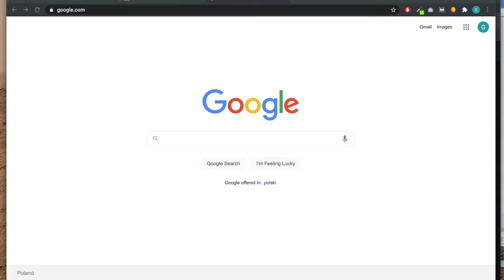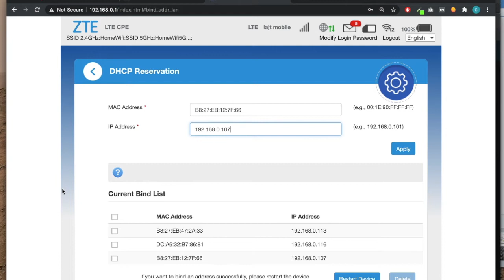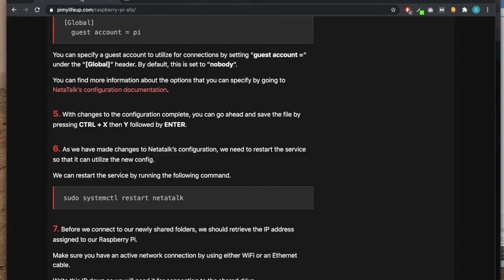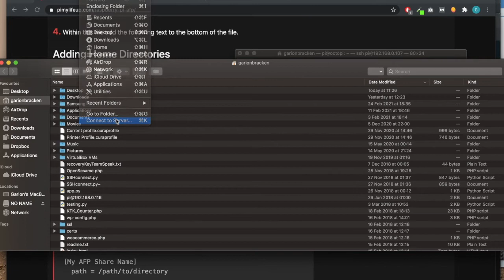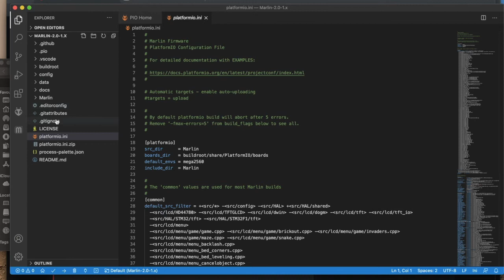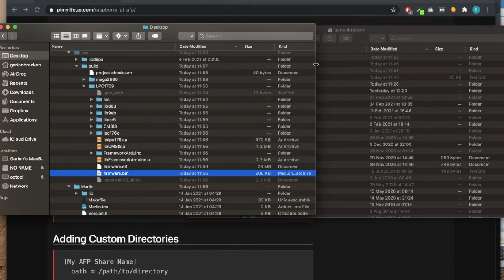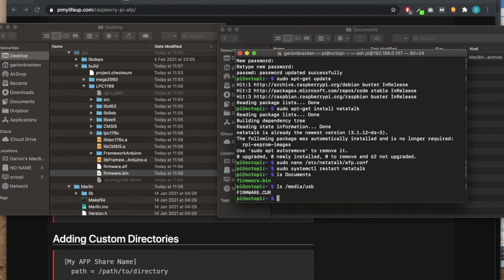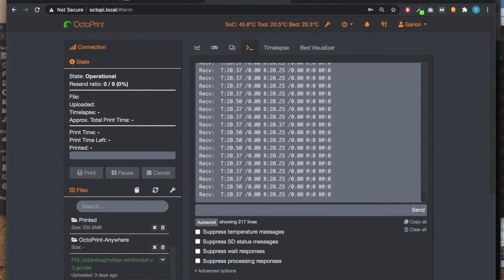Wireless Firmware flash SKR board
How to wirelessly flash new firmware to your 3d printer Motherboard without needing to remove the sd card and without having to plug your laptop into your printer. This is especially handy for people with printers in enclosures or with a complete mess of wiring such as myself.

Timestamps:
Why bother: 00:00
Find octoprint ip address: 01:17
Ssh into pi and change password: 03:56
Set up Netatalk: 05:00
Connect to fileserver on pi: 08:20
Build and copy firmware.bin to pi: 09:21
Copy firmware.bin to Board via terminal and flash: 13:25

Assumptions:
You have Octoprint installed and set up
You can SSH into your pi (there are steps for Mac given)
You know how to configure Marlin already. (if you don't check out Chris Riley's videos where he explains it very clearly

Terminal commands used:
Raspberry pi config (change your password!): sudo raspi-config
Update apt-get: sudo apt-get update
Install netatalk: sudo apt-get install netatalk
Update netatalk config file: sudo nano /etc/netatalk/afp.conf
Restart netatalk: sudo systemctl restart netatalk

View contents of Documents folder on pi: ls Documents
View contents of Skr board attached to pi: ls /media/usb
Copy firmware from Documents to board: cp Documents/firmware.bin /media/usb